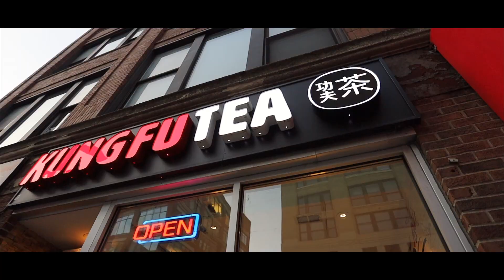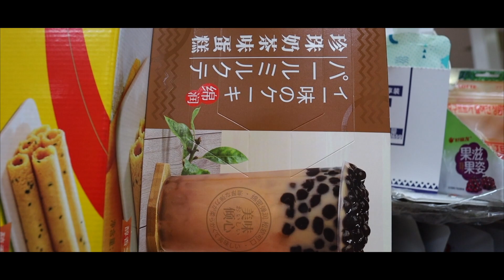A little explore around Chinatown Boston.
Testing my new Canon Rp